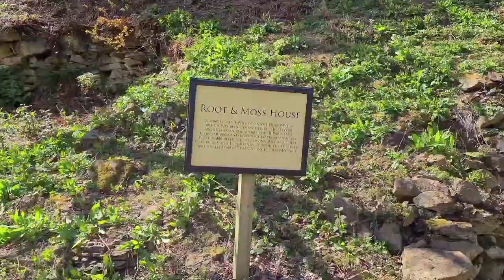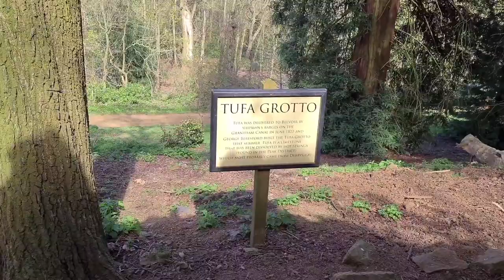Belvoir castle and forest